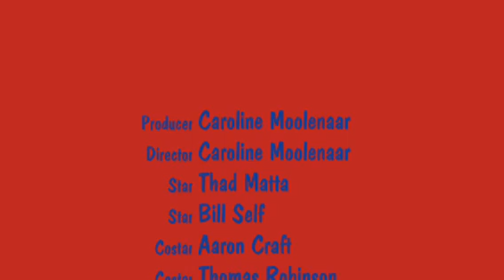Ohio State Vs. Kansas highlights- with background music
Ohio state vs. Kansas. Kansas advances to the championship